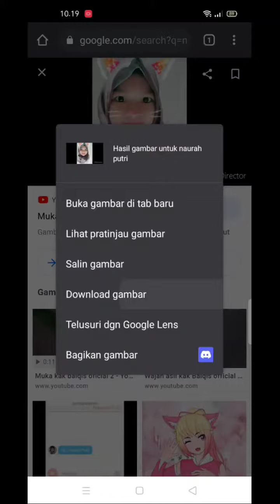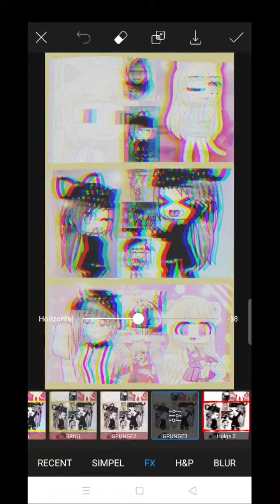wallpaper hp untuk